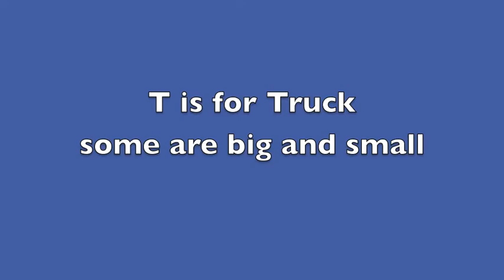T is for Truck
Our family set a goal to go on a field trip for every letter of the alphabet.